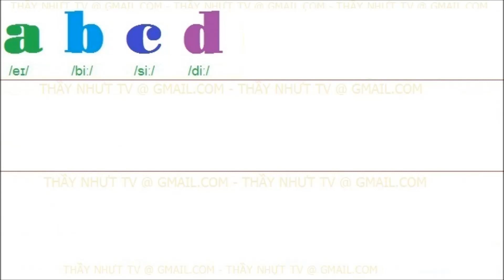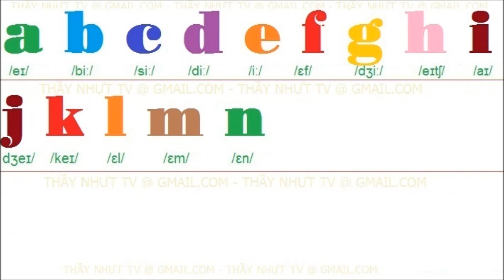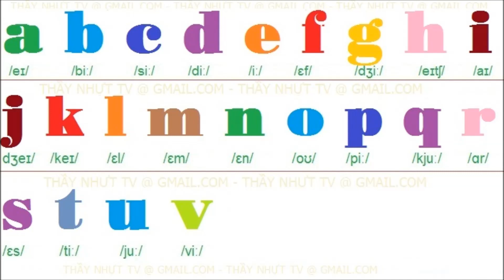CÁCH PHÁT ÂM BẢNG CHỮ CÁI (A ĐẾN Z) CHUẨN THEO GIỌNG ANH MỸ - Thầy Nhựt TV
ANH VĂN CẤP 1 - CÁCH PHÁT ÂM BẢNG CHỮ CÁI CHUẨN THEO GIỌNG MỸ - Thầy Nhựt TV